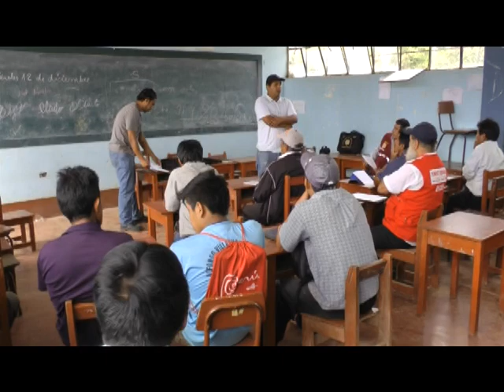MÁS DE TRES MIL POBLADORES POBRES EN CAÑARIS RECIBIRÁN COCINA A GAS Y BALÓN DE GLP